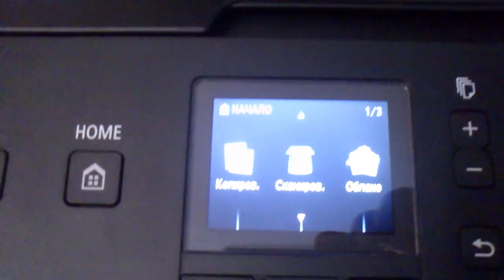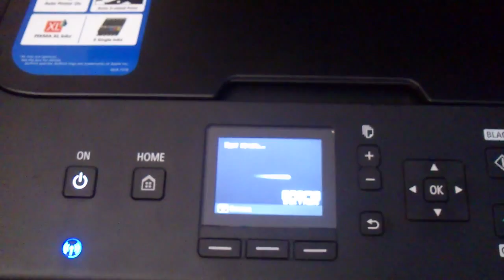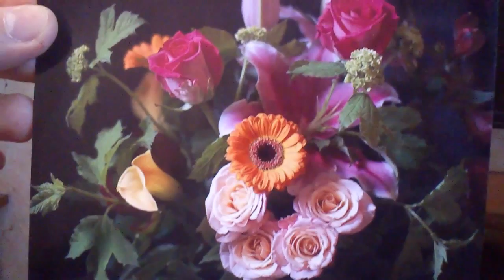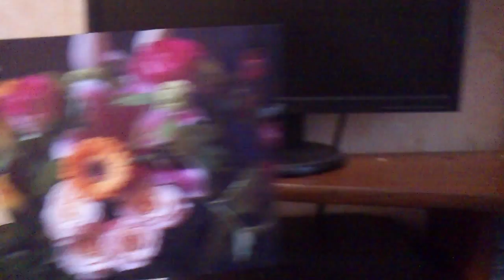Canon Pixma MG5540